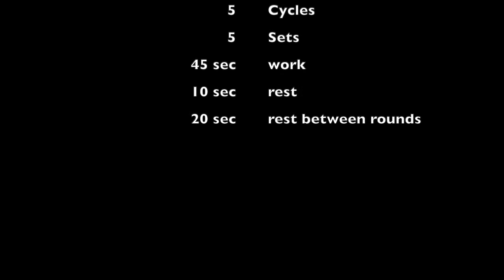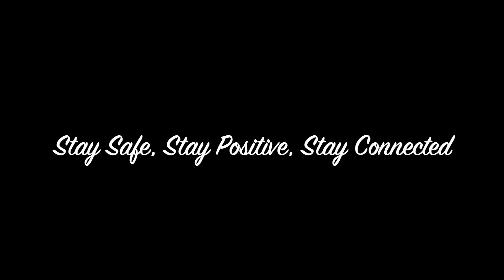Upper Back Mobility 1